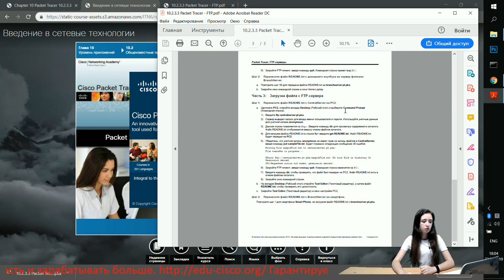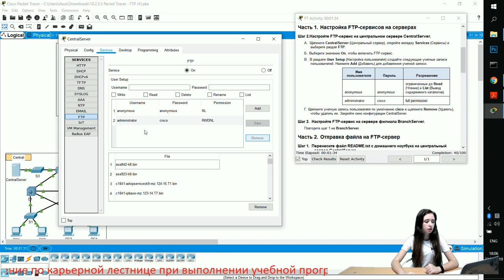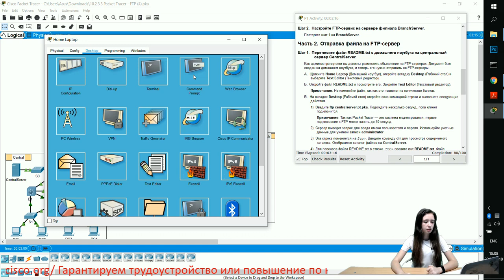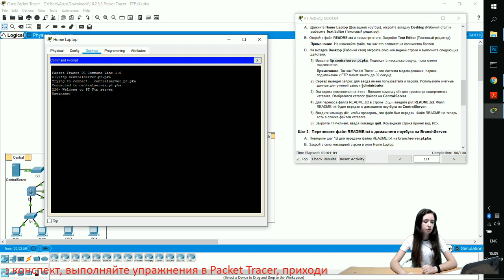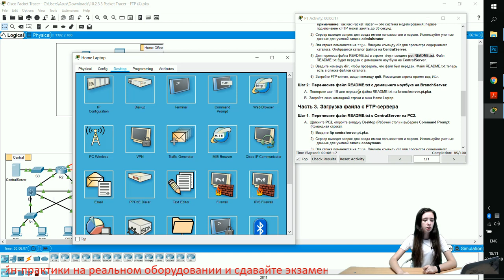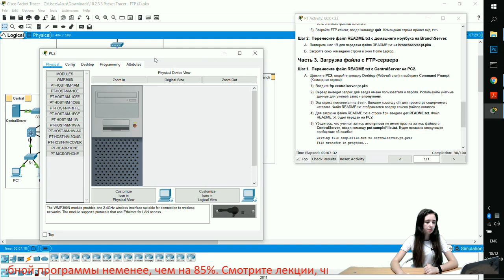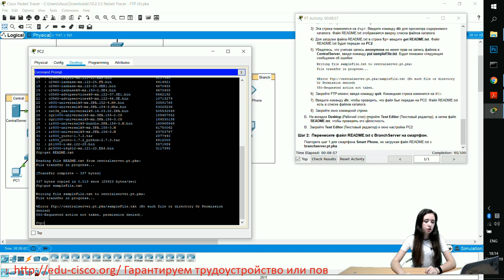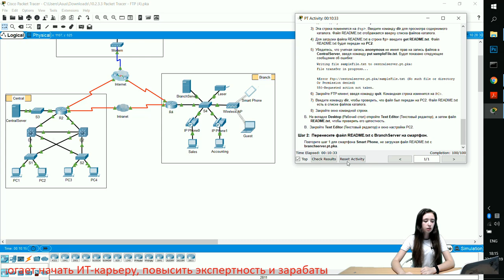Курс Молодого Бойца Часть 1 2020 CCNA 1 ITN 10.2.3.3 Packet Tracer - FTP